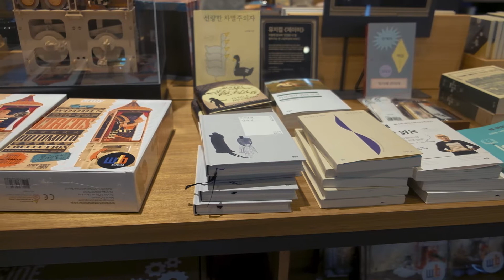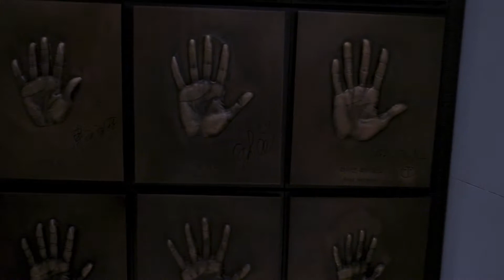Отпуск.Хьюга.Новости о карантине в Корее.для некоторых стран.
Начало отпуска.Прогулялись по Сеулу.в Корее начались дожди,и это продлится ещё дней 10.Немного о том как люди с определённых стран будут проходить карантин.
Корея Хьюга карантин в Корее#Прогулки в Корее#Все о Корее#Жизнь в Корее#Работа в Корее#Жилье#Пластика в Корее#Лечение и медицина в Корее#